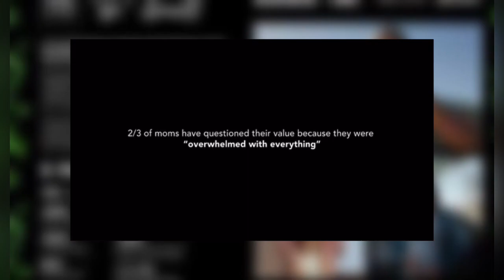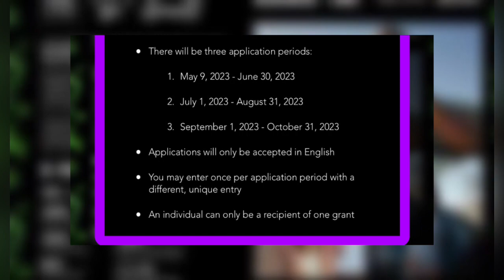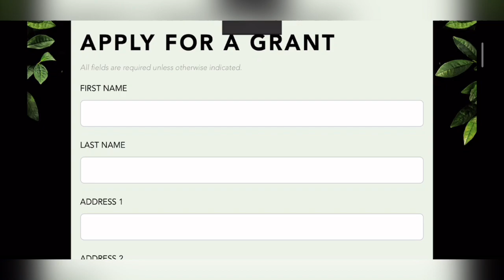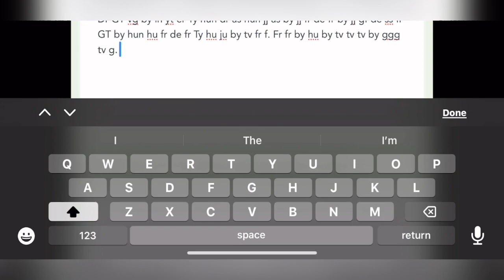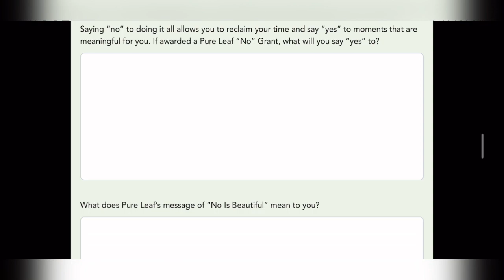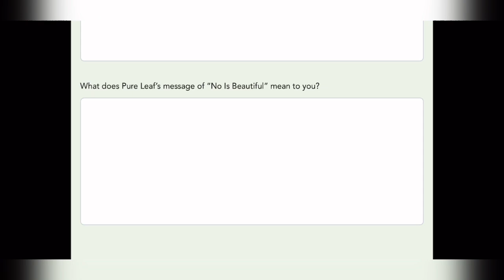$2,000 Pure Leaf grant for MOTHERS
Attention all mothers! 🌼 Pure Leaf is offering a generous $2,000 grant just for you! 🎉 It's time to make your voice heard and seize this incredible opportunity. Don't wait any longer – apply now and let your dreams flourish! 💪🌿 PureLeafGrant EmpoweringMoms 💖

Grants 2023
Free grants 2023
Single mom grants for bills
Grants for single mothers
Mom grants
Grants for individuals
Sinlge mom grants 2023
Grants for single mothers 2023
small business grants
new grants